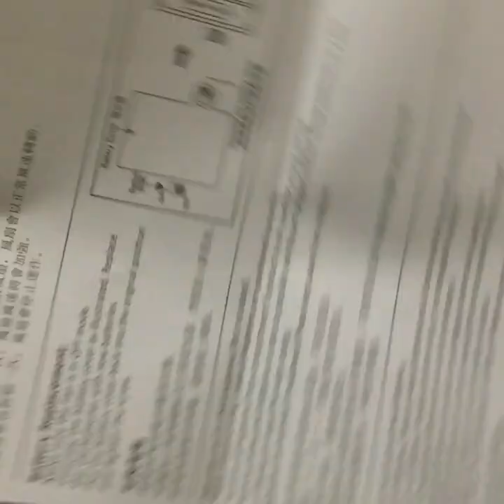Unboxing Brown Portable Fan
McDonald & LINE Friends Collaboration 2017